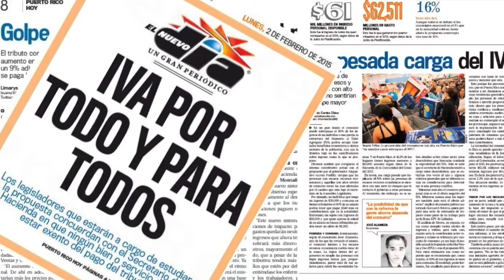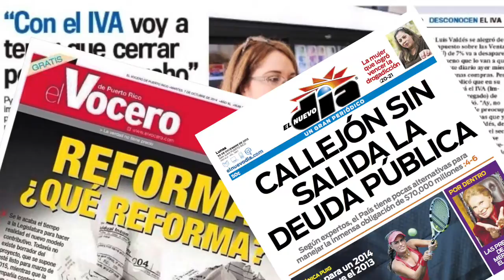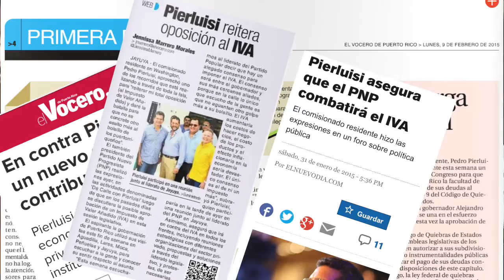Nuestro récord es claro...¡NO al IVA!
Por meses hemos consistentemente alzado nuestra voz en rechazo al IVA y a cualquier impuesto que haya querido imponer la administración del Partido Popular.

Es imperativo que sigamos nuestra lucha para que el IVA sea cosa del pasado y NO sea aprobado.

Ahora bien, si esta administración insiste en aprobar el IVA, tan pronto lleguemos a la gobernación, lo vamos a echar al zafacón.

¡Ni un Impuesto más!